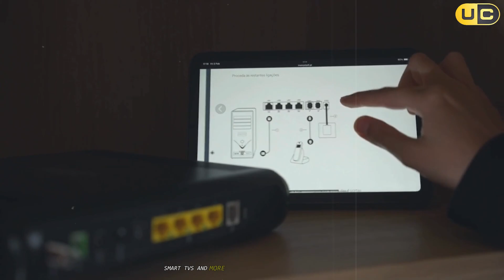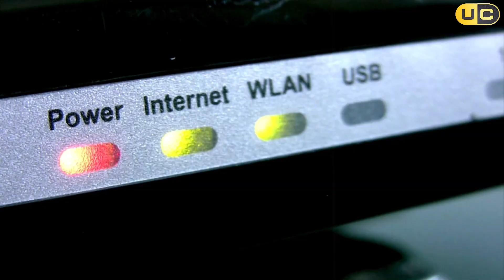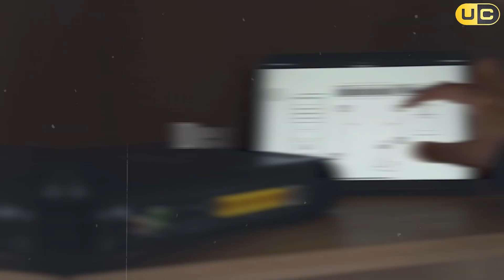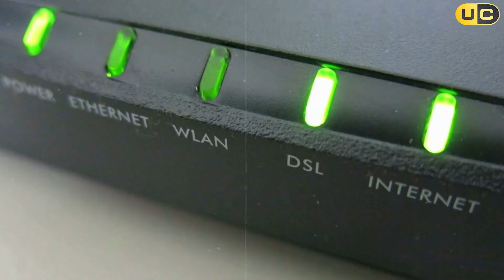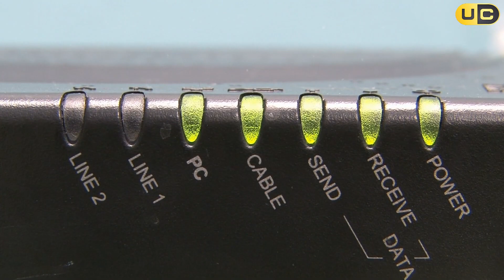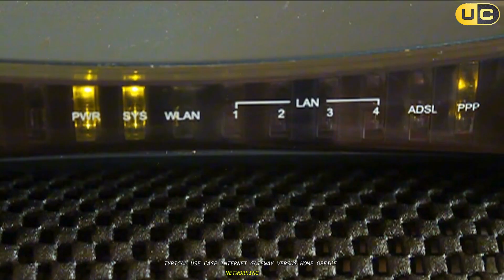Modem Vs Router: What’s the Real Difference?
Understanding the difference between a *modem vs router* is key to setting up a smooth and efficient *home network setup*. Many ask, *do I need a modem and router* separately, or can a *modem router combo* do the job? This video breaks down the essentials of these critical *network devices* and how they work together to bring you reliable *Wi-Fi* and internet connectivity.

🕝Timestamps🕝

0:00 - Intro: Modem vs Router
1:03 - Primary Function: Internet Access vs. Network Management
2:01 - How They Connect: ISP Link vs. Device Distribution
2:54 - Operation Layer: Physical vs. Network Layer
3:36 - Device Connectivity: Single Device vs. Multiple Devices
4:06 - Network Creation: No LAN vs. Creates LAN
4:33 - IP Address Assignment: Public vs. Private Ips
5:10 - Wireless Capability: Wired Only vs. Wi-Fi Enabled
5:39 - Security Features: Basic vs. Advanced Protection
6:07 - Typical Use Case: Internet Gateway vs. Home/Office Networking
6:36 - Dependency
6:56 - Physical Ports: Fewer (Modem) vs. More (Router)
7:24 - Combined Devices: Modem-Router Combos
8:00 - The Dynamic Duo of Home Networking

We explore the core functions: a *modem* connects your home to the internet by translating signals from your ISP, while a *router* distributes that internet connection to your devices via *ethernet* or wireless networks. Learn the *difference between router and modem in tabular form* for a clear, side-by-side comparison.

Curious about how *modem vs router vs wifi* and *modem vs router vs switch* differ? We explain the roles each plays in your network. Plus, find out how *modem vs router Spectrum* setups typically work and what to expect in terms of *modem vs router price*.

Whether you’re upgrading your *networking hardware* or just want to understand how your internet flows from *modem to router*, this guide covers everything you need to know about these devices and their place in your connected home.

Some of the footage within this video was developed for promotional/educational purposes. Parts of stock footage of items were collected from manufacturers, fellow creators, and various other sources.